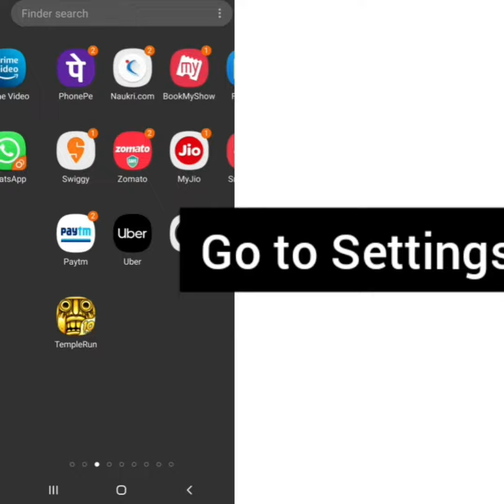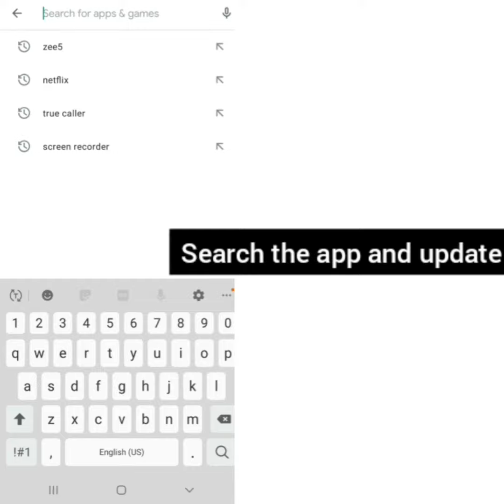Solve "TINDER" Not Working Issue In Android and Ios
Hello friends welcome to my YouTube Channel sr27solutions , today I am showing you how to solve TINDER  not working problem in Android & Ios through this video hope so it will be helpful for you if you are facing the same issue in your Android phone.